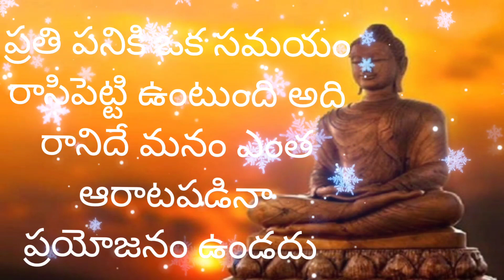కష్టాలు జీవితాంతం ఉండవు అలాగే జీవితాంతం సుఖపడే వారు కూడా ఉండరు ఎందుకంటే రెండుకలిసిఉండేదే జీవితం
జీవితాంతం కష్టపడే వారు ఉండరు అలాగే జీవితాంతం సుఖపడే వారు కూడా ఉండరు ఎందుకంటే రెండు కలిసి ఉండేదే జీవితం